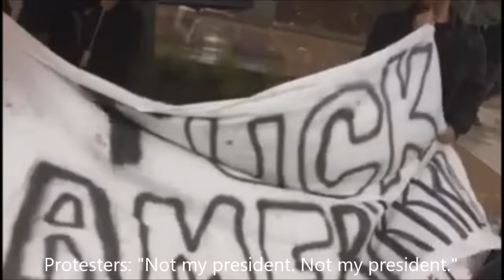TheCollegeFix.com: Fearless, feisty College Republican takes on anti-Trump peers